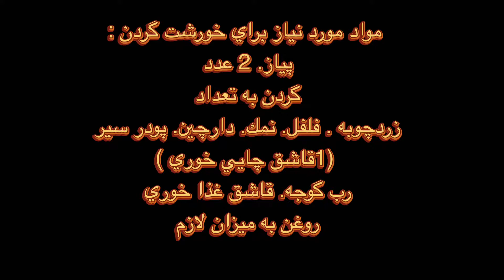دستور تهیه اسان خورشت گردن گوسفند ،آموزش آبگوشت گردن یک غذای مجلسی .اموزش اشپزی ایرانی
سلام دوستان ...
امروز میتونم به جرات میتونم بگم که لذیذ ترین قسمت گوشت گوسفندی گردن ان هست ...
که با اون میتونیم خوشمزهترین خورش ماست  که مخصوص اصفهان هست . دمپختک گردن که توی ویدیو های قبلی درست کردم برید ببینید و ..چلو گوشت مجلسی و انواع خوراک رو تهیه کنیم ...
گوشت گردن قسمت مقوی و کم چرب که که حاوی مقادیر زیادی امگا 3  و پروتئین مفید برای بدن داره ..
 خلاصه این نوع غذا واسه همه نوع سلیقه ای محشره . شما اگه دوساعت با شعله کم اجازه بدید کامل گوشت .پخته بشه فوقالعاده لذیذ میشه ...

 الان من دستور مواد مورد نیاز رو واستون میزارم که راحت تر درست کنید .
.مواد مورد نیاز :
پیاز 2 عدد
گردن به تعداد نفرات .
(زردچوبه . فلفل. نمک . دارچین یا چوب دارچین یک تکه کوچیک .-پودر سیر ( 1 قاشق چایی خوری
رب گوجه  2 قاشق غذا خوری  البته درصورت تمایل .
روغن هم که به میزان لازم  ..
 شما میتونید به صورت زرد هم درست کنید خورشت رو و در نهایت 3 قاشق زعفران روی خورشت اضافه کنید
 اینم از فوت کوزه  گری ..
امیدوارم درست کنید و لذت این غذای خوشمزه روببرین .

Hello friends ...
Today I can boldly say that the most delicious part of mutton is its neck ...
With it, we can make our most delicious stew, which is specific to Isfahan. Go and see the neck brace that I made in the previous videos, and ... let's prepare the meat of the house and all kinds of food ...
Neck meat is a tonic and low-fat part that contains large amounts of omega 3 and protein useful for the body.
 Summary This type of food is amazing for all tastes. If you let the whole meat cook for two hours on a low flame, it will be extremely delicious ...

 Now I will order the ingredients you need to make it easier.
Materials required:
2 onions
Neck to the number of people.
(Turmeric. Pepper. Salt. Cinnamon or a small piece of cinnamon stick. - Garlic powder (1 teaspoon).
Tomato paste 2 tablespoons, of course, if desired.
 You can also make yellow stew and finally add 3 tablespoons of saffron to the stew.
 This is from the death of pottery ..
I hope you make it and enjoy this delicious food.